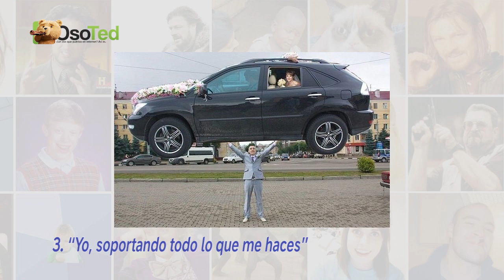15 Extrañas fotos de bodas que solo tiene una explicación… Rusia; y no es Photoshop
Las fotografías de bodas rusas que no dejarán de sorprendernos por ser extremadamente bizarras e hilarantes.